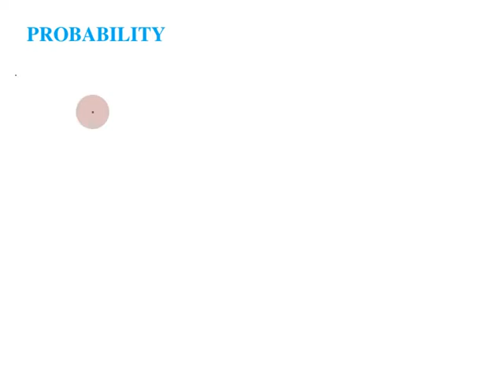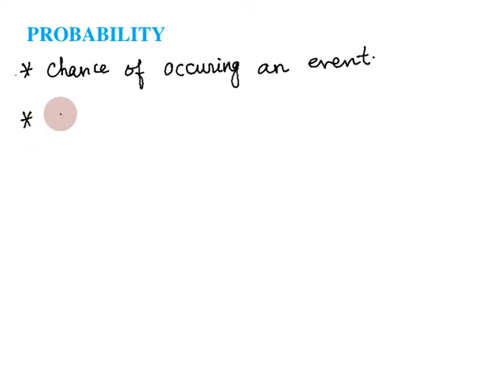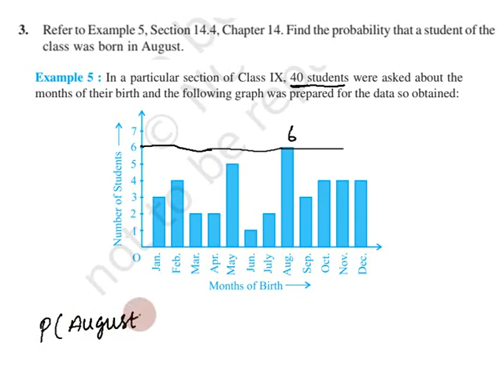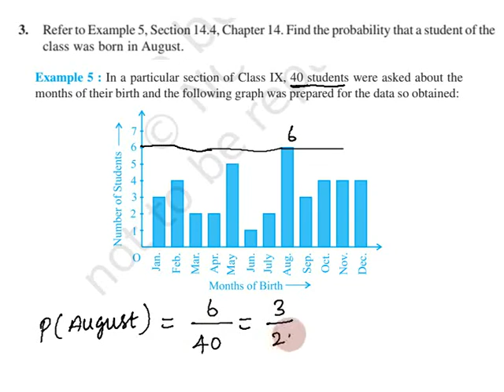Class 9, Exercise 15.1 Q 1, 2, 3, 4 in Tamil Chapter 3 Probability, CBSE, NCERT Maths in Tamil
Exercise 15.1 Question 1, 2, 3, 4 in Tamil
1. In a cricket match, a batswoman hits a boundary 6 times out of 30 balls she plays. Find the probability that she did not hit a boundary.
2. 1500 families with 2 children were selected randomly, and the following data were recorded:
Compute the probability of a family, chosen at random, having
(i) 2 girls (ii) 1 girl (iii) No girl
Also check whether the sum of these probabilities is 1.
3. Refer to Example 5, Section 14.4, Chapter 14. Find the probability that a student of the class was born in August.

Topics:
15.1 Introduction
15.2 Probability – an Experimental Approach